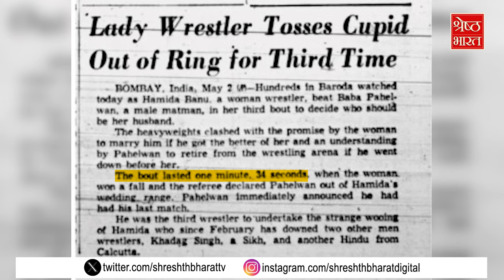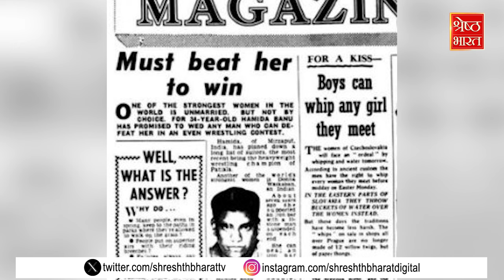देश की पहली महिला पहलवान पर क्यों बरसे पत्थर? Hamida Bano से कुश्ती लड़ने से क्यों डरते थे पहलवान?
1940-50 का दशक था... उस वक्त देश के ज्यादातर लोग आज़ादी की लड़ाई लड़ रहे थे. लेकिन देश की महिलाओं को घर की दहलीज़ तक लांघने के लिए हर रोज़ अपने ही घरवालों से लड़ाई लड़नी पड़ती थी. साल 1947 आया. अंग्रेज़ भारत छोड़ कर जा चुके थे. देश को आज़ादी मिल चुकी थी. लेकिन महिलाएं अब भी समाज की बेड़ियों में कैद थीं. पुरुष प्रधान समाज में महिलाओं के चेहरे पर घूंघट आवरण अब भी उसी तरह बना हुआ था. हर घर की दहलीज़ पर पुरुष सत्ता की एक दीवार थी, जिले लांघना महिलाओं के लिए किसी जंग के ऐलान जैसा था. उस ज़माने में यूपी की एक महिला पहलवान शर्म की ज़ंजीरों को तोड़ कर पुरुष पहलवानों के अखाड़े में कूद पड़ती है. वो ललकारती है महिलाओं को बेड़ियों में कैद करने वाले पुरुष प्रधान समाज को... और अखाड़े में मर्द पहलवानों को पटक पटक कर उनका मनोबल तोड़ देती है.
नमस्कार आप देख रहे हैं श्रेष्ठ भारत और आपके साथ मैं हूं... हमीदा बानो...